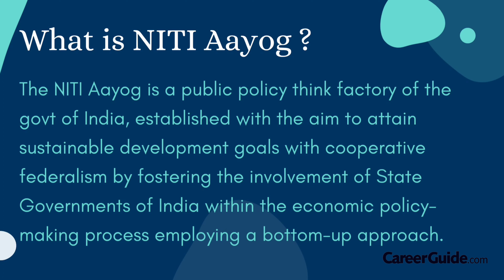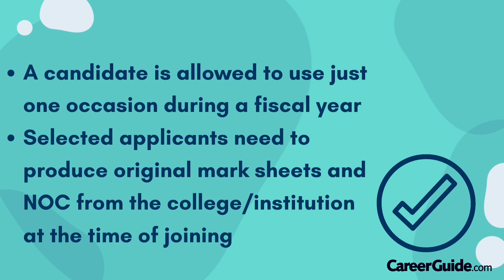Online internship opportunity at NITI Aayog | Apply Soon | Government of India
NITI Aayog, Government of India has opened internship opportunities for students and freshers. The interns are offered exposure to a range of verticals within NITI Aayog. The interns are expected to augment the process of analysis inside NITI Aayog with the help of empirical collation of information. It is a great opportunity for the interns to gain an overview of the functioning of the Indian Government which will add value to their overall experience.